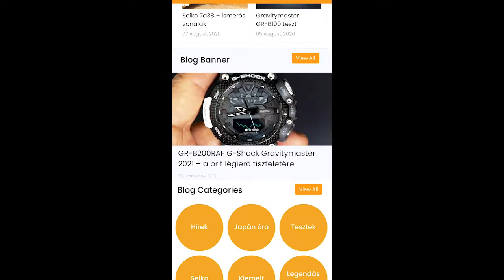Már letölthető a werkmania.hu Android alkalmazása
Újabb jó hír és egy videó a friss WERK MANIA alkalmazásunkról, melyet ide kattintva le is tudsz tölteni akár már most is